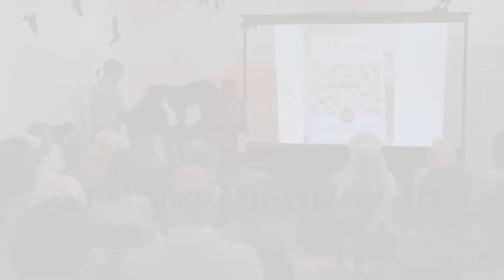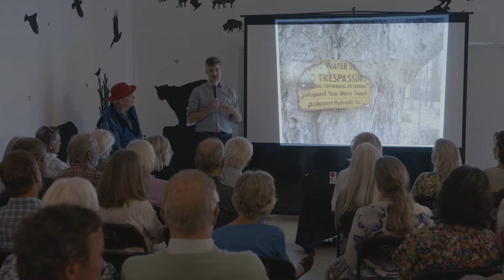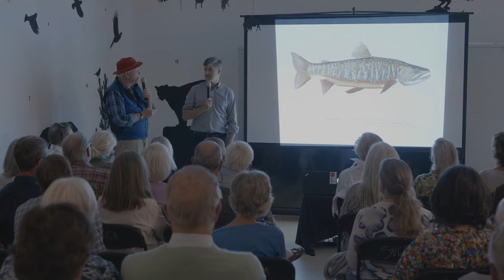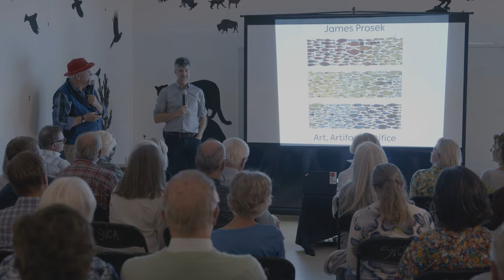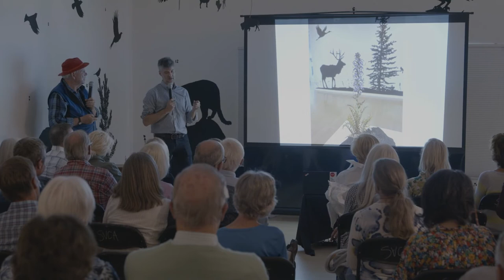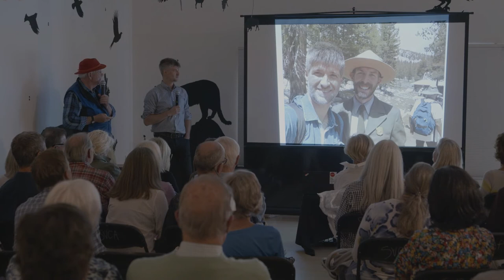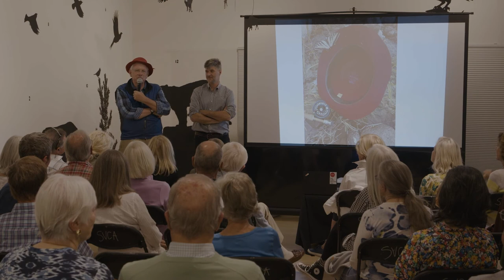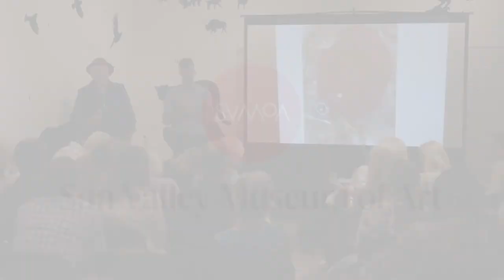ARTIST TALK: Artist James Prosek in Conversation with Jock Reynolds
Artist, curator and scholar Jock Reynolds, the Henry Heinz II Director of the Yale University Art Gallery from 1998 to 2018, leads a conversation with internationally known artist James Prosek. The two discuss Prosek’s investigations of the natural world in his artwork, his consideration of the effects of borders (both real and imaginary) on ecosystems, and his work for the SVMoA exhibition Dams: Reservoirs, Reclamation, Renewal.

Dams: Reservoirs, Reclamation, Renewal
August 26 - December 30, 2022

Coinciding with renewed dialogue about the possibility of breaching dams throughout the Columbia River Basin, this BIG IDEA project offers a conversation about the impact of dams on Idaho and the American West. For more than a century, dams have shaped Idaho’s landscapes, ecosystems and economies. At this historic moment, the project considers the history of damming in the Pacific Northwest, the effects of dams on the region, and a reimagined future for rivers and the life dependent on them in the American West.

SVMoA commissioned artists Carolina Caycedo, Eirik Johnson, James Prosek and Rachel Teannalach to create new work for the exhibition, including immersive installations.